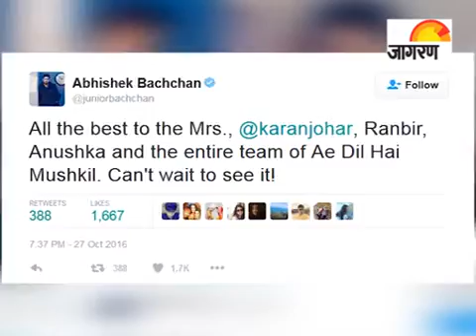Bollynews Fatafat: Was Priyanka humiliated on an international show?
Why was Priyanka Chopra ridiculed on &lsquo;The Ellen DeGeneres Show&rsquo;? What is Abhishek Bachchan&rsquo;s special message for Aishwarya Rai Bachchan? What was Karan Johar&rsquo;s secret revelation? All this and more, only on Bollynews Fatafat.